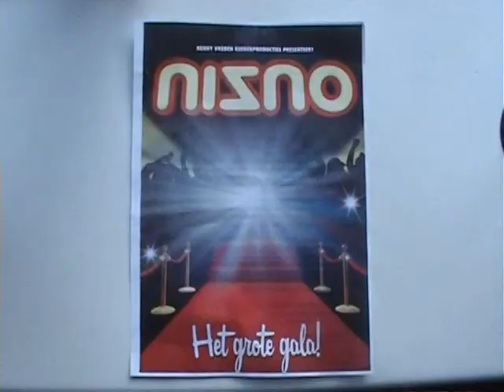Afscheid groep 8 Sjaloomschool Wierden (musical Nizno) deel 1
Op dinsdag 19 juli 2011 nam groep 8 van de basisschool 'De Sjaloom'  uit Wierden op een grandioze manier afscheid. Op een zeer gezellige avond werd alles uit de kast gehaald om er een mooi afscheid van te maken met als klap op de vuurpijl de voorstelling van de musical Nizno.